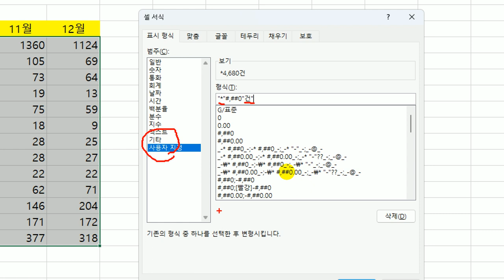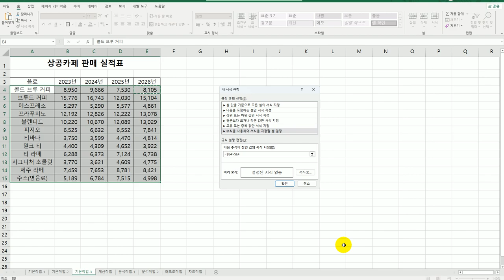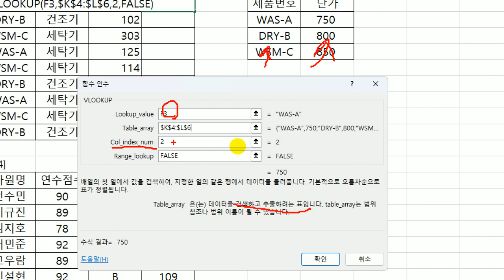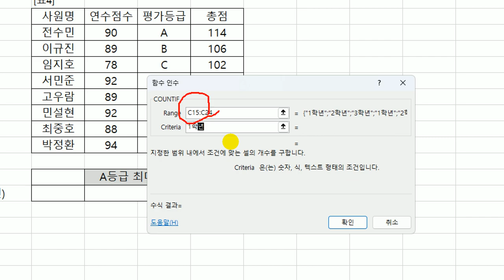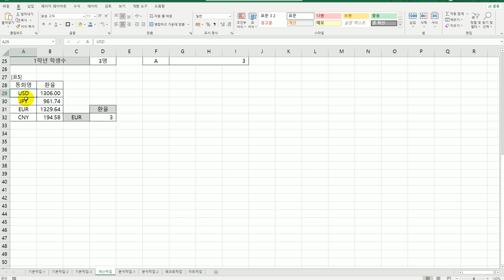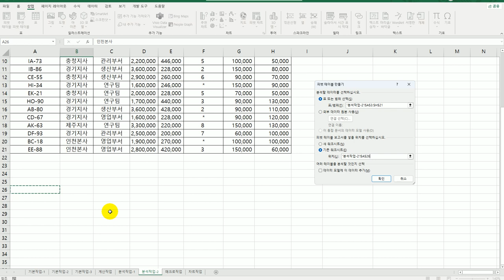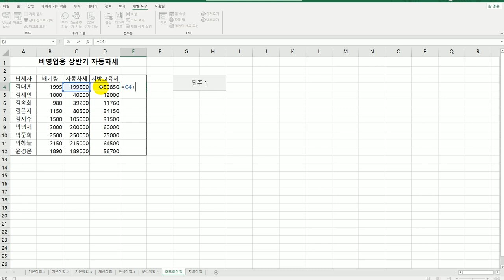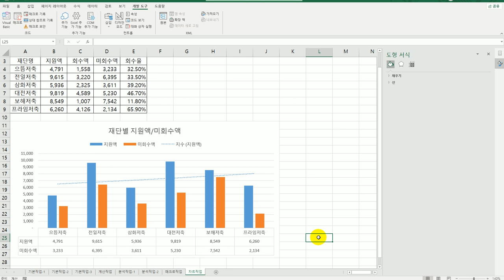[컴활2급실기] 상시 기출 문제 4회